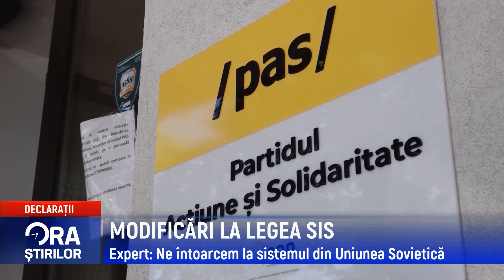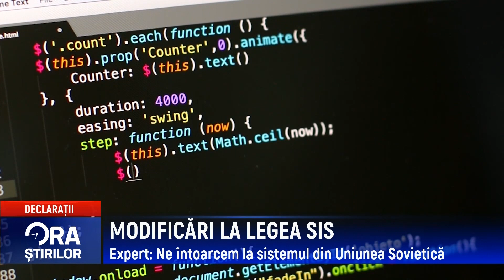MODIFICĂRI LA LEGEA SIS